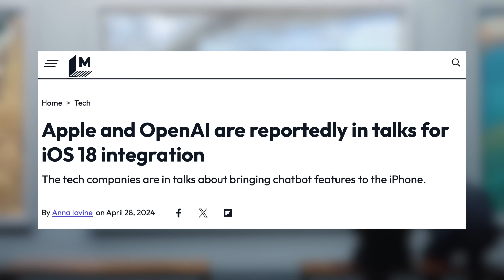Apple Partners With Open AI | Siri Pro's New Features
Apple has partnered been rumored to be partnered with Google Gemini on their new AI systems.  However it seems Apple is now again in talks with Open AI.  How will this partnership mesh with Apple's new local LLMs that are open source and how will this integrate into Siri Pro?